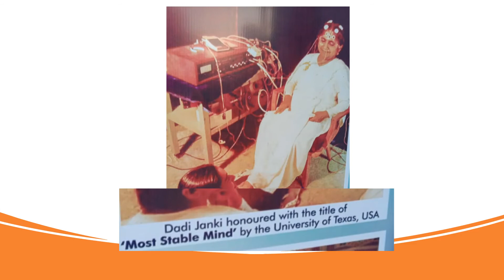Tribute to Dadi Janki Ji